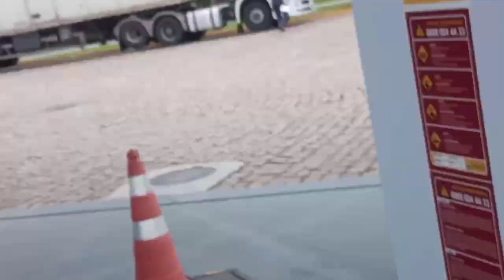Vlog da Viagem | Destino ao Vale do Ribeira